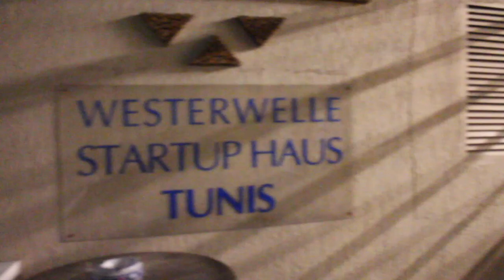Vlog - Na7kiw Business Ramadan Meetup at WSH Tunis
La session la plus forte "Na7kiw Business" 🙏😎💪 Plus de 60 personnes ont assisté à une soirée Ramadan avec nous😍 Organisation et décoration du meilleur de ce que la jeune et enthousiaste équipe a fourni WSH Tunis 👏😉 Nous remercier nos invités, Omar Kayfa, Issam Samali, Zainab Shabshoub et Mehdi Bouzouita pur l'échnage riche et ceux qui nous ont fait nous ont rejoins autour du thème comment les startups remportent des contrats avec de grands clients en Tunisie et à l'étranger 👌